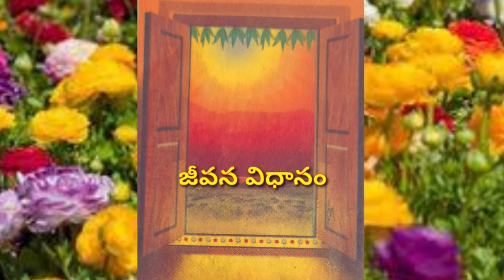||జ్ఞానోదయంయం||moral story in telugu||ksm talks s-z||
ksm talks a-z